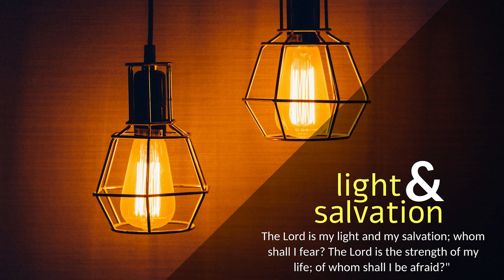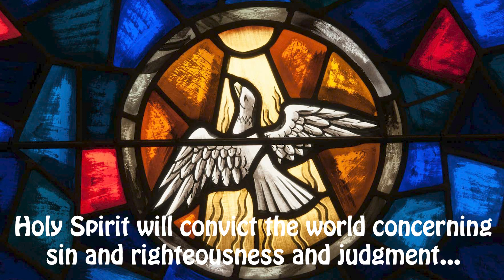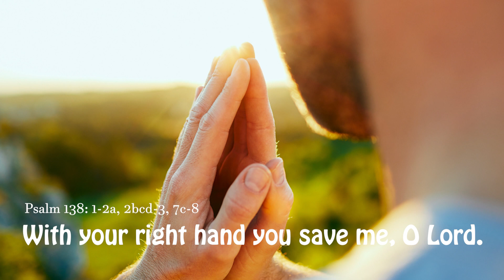CARMEL LIGHT I Sin and righteousness and judgment I Tuesday I 6th Week of Easter I John 16: 5-11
‘‘If I do not go away, the Helper will not come to you.”

At that time: Jesus said to his disciples, “Now I am going to him who sent me, and none of you asks me, ‘Where are you going?’ But because I have said these things to you, sorrow has filled your heart. Nevertheless, I tell you the truth: it is to your advantage that I go away, for if I do not go away, the Helper will not come to you. But if I go, I will send him to you. And when he comes, he will convict the world concerning sin and righteousness and judgment: concerning sin, because they do not believe in me; concerning righteousness, because I go to the Father, and you will see me no longer; concerning judgment, because the ruler of this world is judged.”